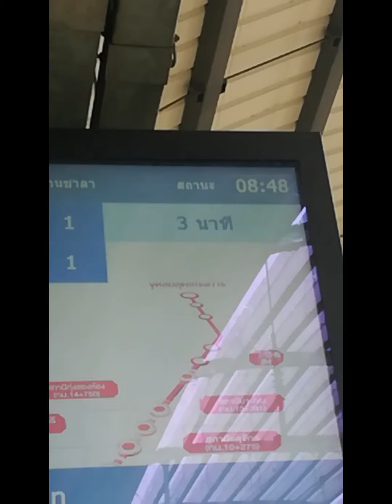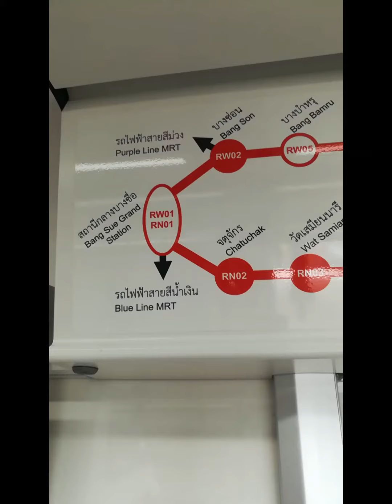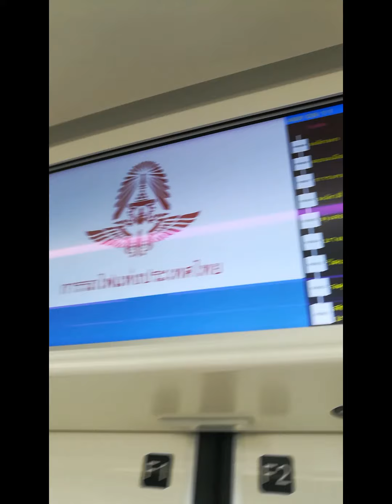รถไฟฟ้าสายสีแดง ทดลองฟรี Ep.2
เพียงจรดปากกาลงชื่อ พร้อมเวลาเดินทาง ณ 10สถานีใกล้บ้านคุณ เพื่อสัมผัสประสบการณ์นั่งรถไฟฟ้าสายสีแดง ฟรี!! สุดประทับใจกับการใช้เวลาเพียง 25 นาทีจากรังสิตถึงบางซื่อ ทดลองสัมผัส  ความปลอดภัย รวดเร็ว สะดวก สะอาด และบริการจากใจการรถไฟแห่งประเทศไทยได้แล้ววันนี้